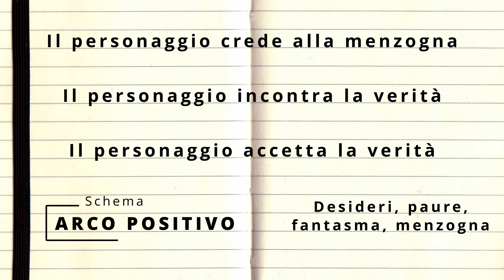Come Scrivere un Arco Narrativo Positivo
I MIEI LIBRI:
Omicidio nel Quartiere del Dragone
Odissea per TRAPPIST-1
Il Segreto di Silver City

0:00 Intro
0:47 Arco Narrativo Positivo
2:21 Tony Stark (Iron Man)
4:26 Cosa Tenere a Mente
6:27 Outro

L’arco narrativo positivo è probabilmente il più classico tra gli archi narrativi, potete trovarlo in una quantità smisurata di storie in quanto a noi tutti piace vedere un personaggio acerbo che prende coscienza di sé, fiducia nelle proprie capacità, e supera le difficoltà che gli si parano davanti. Un arco narrativo positivo è un viaggio di trasformazione durante il quale il personaggio scopre la verità e diventa una persona più virtuosa.